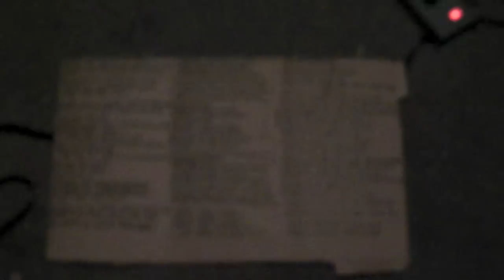Cancer Bats - Album 3 - Vlog #2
Cancer Bats - Recording Album #3 - Vlog #2